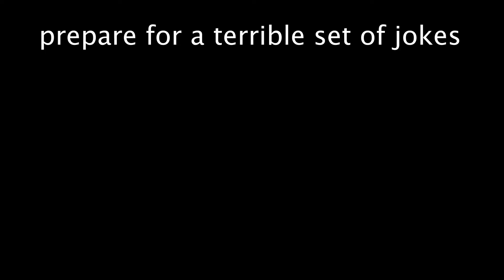Becoming a Beauty Youtuber | Edinburgh Diaries Episode 3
This is how you REALLY make rice !